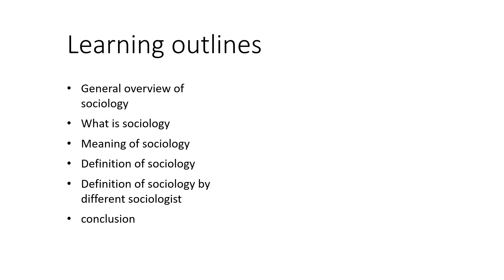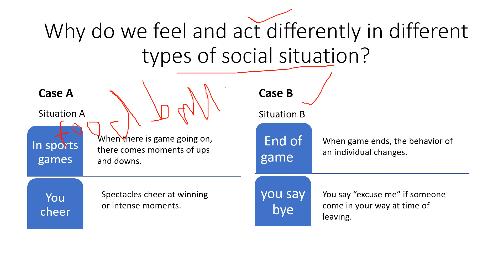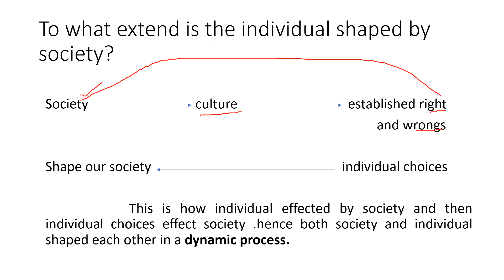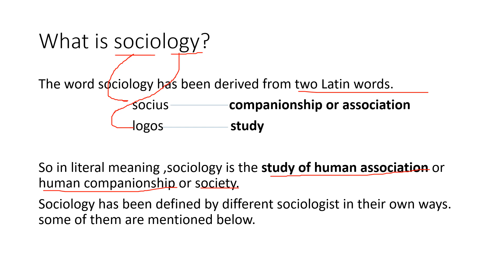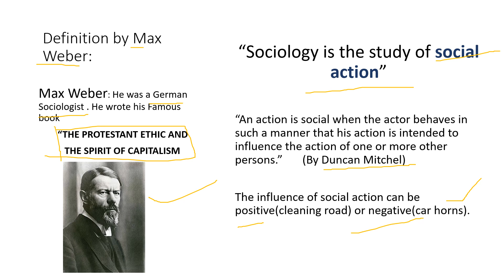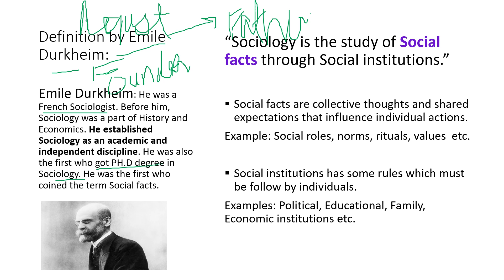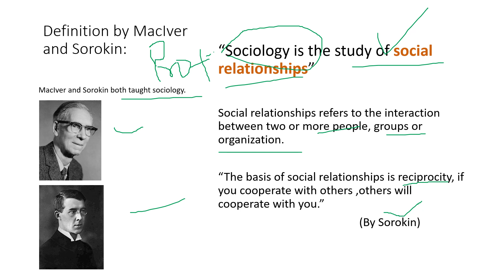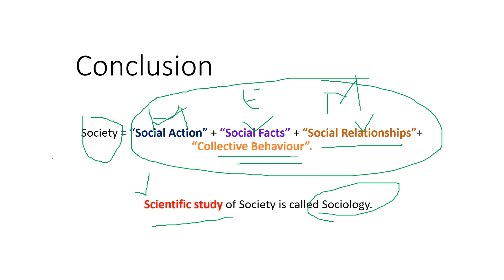What is Sociology? Various definitions by different sociologists explained in Urdu/Hindi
In this lecture, I have tried to explain what is sociology and how different sociologists have defined sociology in their words. This Lecture is a great resource for students who have keen interest in learning about sociology in great detail.

Lecture #1 includes:

General Overview of Sociology
How August Comte and Ward defined sociology?
How Emile Durkheim described sociology?
How Max Weber explained sociology?
What Maclver and Sorokin said about sociology?
How Park and Burgass defined sociology?

Today's lecture end with the conclusion of ]the definition of Society & Sociology.

Lecture #2 will be on the topic of "Levels of Analysis in Sociology". I will try to explain that in great detail as well.